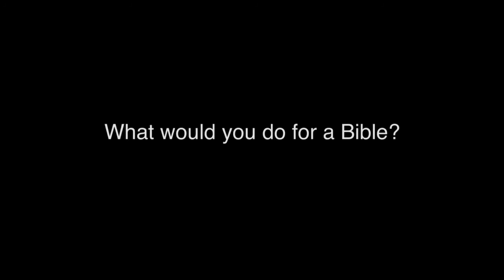Intense Persecution: Risking Everything for a BIBLE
Christian Persecution in Asia